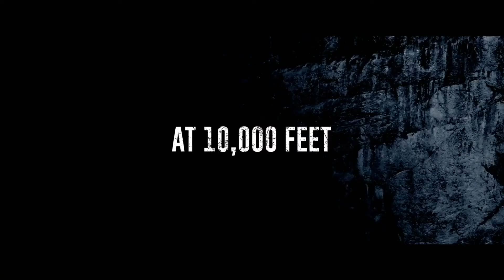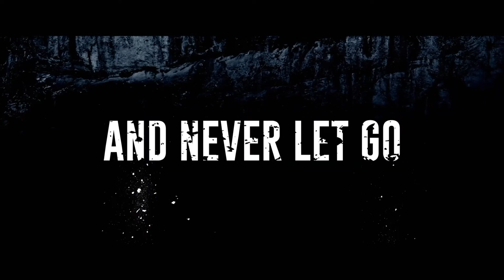The Ledge (2022) Trailer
Welcome! to TOPTRAILERS  Trailer channel, This is your destination for hot & latest trailers as the second they drop in this world.
The Movie Trailers is here day and night to make sure all the latest and hottest movie trailers, official movie trailers, new movie trailer, movie clips are available for you whenever you want them.